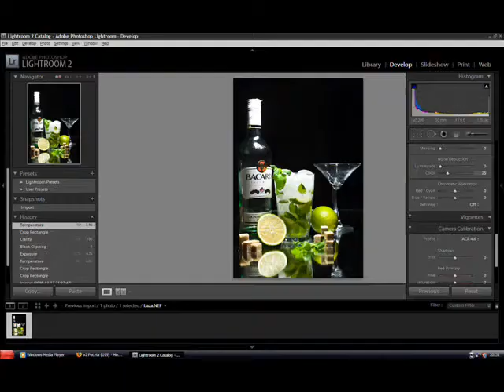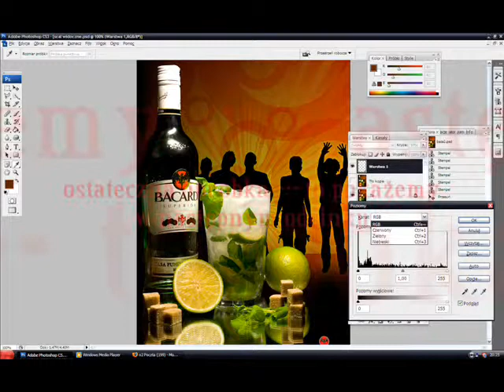bacardi mojito konkurs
prosba.zaglosujcie :

trzeba potwierdzic glos na mailu po zaglosowaniu!
pozdrawiam i wesolych swiat!